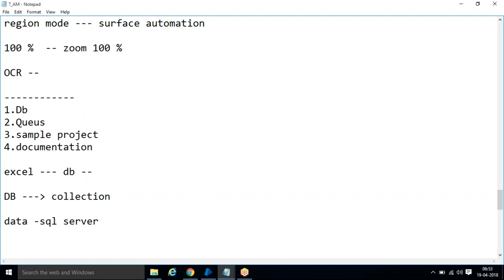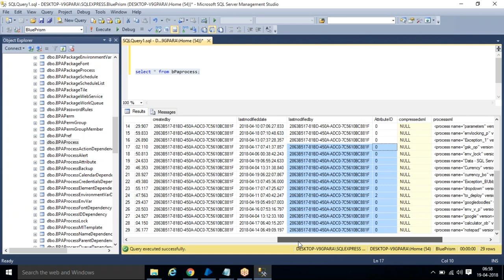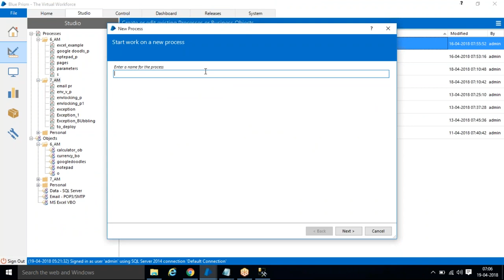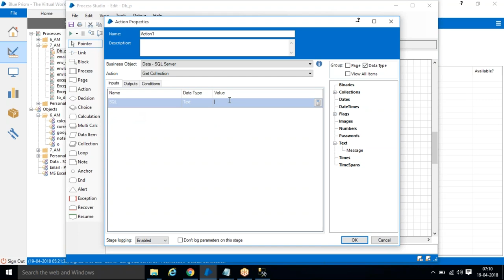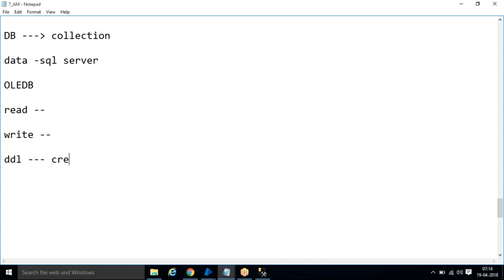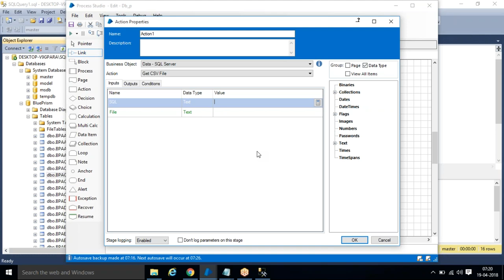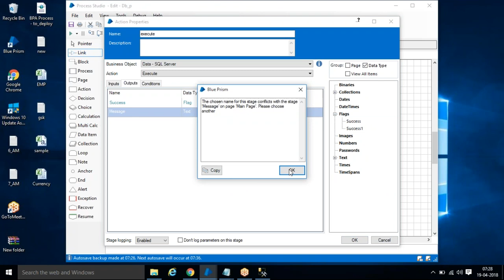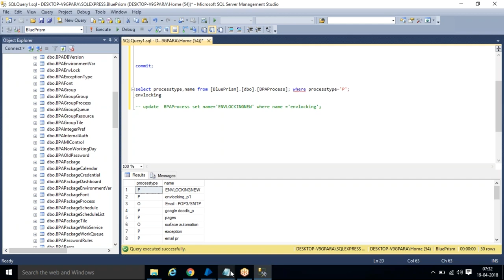Blue Prism | Working with Data Base